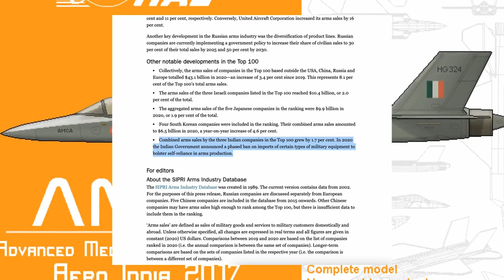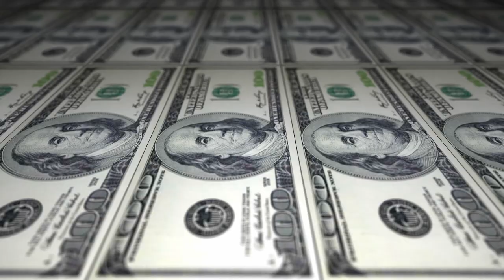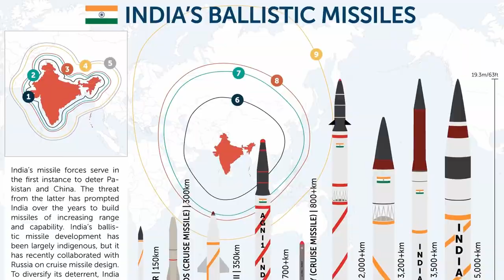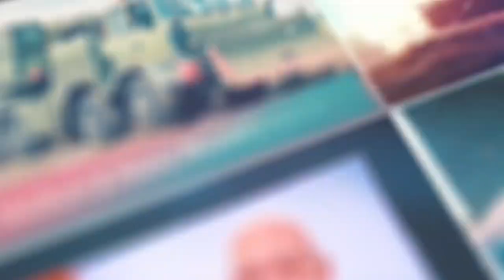Defence Export Of India | हम Russia और China को कैसे हरा रहे हैं !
How India Is Silently Becoming Next Major Defence Exporter

Hello,

About Video

India is time pe top countries me ata hai militery spending ke mamle mai, union budget 21-22 me humne around Rs 4.78 lakh crore ya $65.45 billion allocate kia tha defence ko and jo ki 22-23 me zada he hone vala hai.

Make in India defence to promote krne ke ie Modi govt. ne bohat sari policy shifts kia hai, govt. ne 180 India companies ke sath contract sign kia hai jiski total value over 180 Billion USD ki hai, isse hume economies of scale milegi jisse equipment cheply produce honge or export me competativeness badegi.

Defence Acquisition Procedure (DAP 2020), Indigenously Designed, Developed and Manufactured (IDDM) ya fir FDI ka 100% kr dena under govt. route or bohat kuch, hum apne export targets re achieve krne ke lie bohat koshish kr rahe hai or results dikhai be dene lage hai.

Humne recent years me Akash Surface-to-Air Missile System, Dhanush Artillery Gun system, the Advanced Light Helicopter (ALH) variants and Light Combat Aircraft (LCA), Medium Range Surface-to-Air Missile (MRSAM) jese equipments ko indeginiously develop kia hai or ye bilkul export ready hai .

ab tak India ke Defence Industry ka 80% govt. owned tha but recently but recently bohat sari private fir hai jo govt ke sath jointly kam kr rhi hai to manufacture aircraft, submarines, helicopters and armoured vehicles.

- TATA ADVANCED SYSTEMS LIMITED. ...
- TATA POWER SED. ...
- Reliance Naval and Engineering Limited. ...
- MAHINDRA. ...
- Mahindra Aerospace. ...

uske kuch examples hai

Moral of the story ye hai ki Chinese exports kafi bade hai but sath he sath duniye ne recently chinese aggression ko be notice ki hai, wo kis tarah se status quo ko change krne me lagi hui hai wo jag zahir hai... Pakistan exports ko hata de to china ko counter kr pana bilkul impossible hai aisi be koi bat nhi hai

With increase of chinese aggression India ke pas achha chanse hai Indo pacific me apne exports ko badena ka or ye ho raha hai fir chahe wo Bhramos ho ya Aakash air defence system ho jisko kharidne ke lie bohat sari choti nhi badi country ne b interest dikhaya hai

Iske alava Indian defence export item ki bat kre to **Personal Protective items**, Offshore Patrol Vessels, ALH Helicopter, SU Avionics, Bharati Radio, Coastal Surveillance Systems, Kavach MoD II Launcher and FCS, Spares for Radar, Electronic System and Light Engineering Mechanical Parts etc

Or exporting countries ki bat kare to Italy, Maldives, Sri Lanka, Russia, France, Nepal, Mauritius, Sri Lanka, Israel, Egypt, UAE, Bhutan, Ethiopia, Saudi Arabia, Philippines, Poland, Spain and Chile hai.

Humne around USD 780 million USD ka defence equipment export kia hai  between March and December 2020 & with 100 per cent FDI in the defence kya hum apme 5 billion USD ka defence export achieve kr painge uski ashanka kafi achhi he dikhai padti hai mere hisab se to

About Channel

Hello,